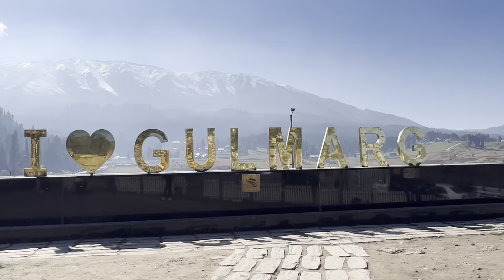Gondola ride Gulmarg/world’s second highest and largest gondola.ropeway kashmir